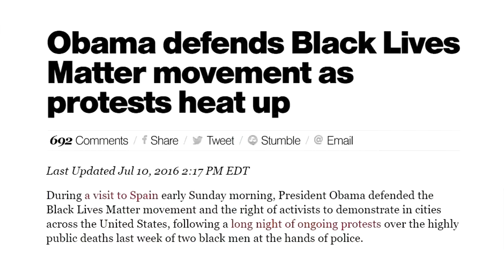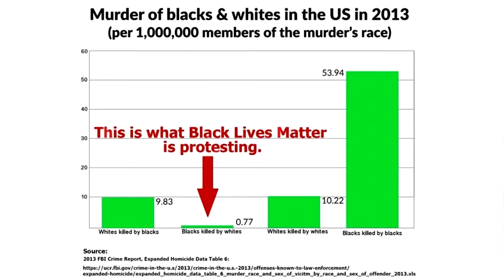Charlotte Riots What They're NOT Telling You (Paul Joseph Watson)